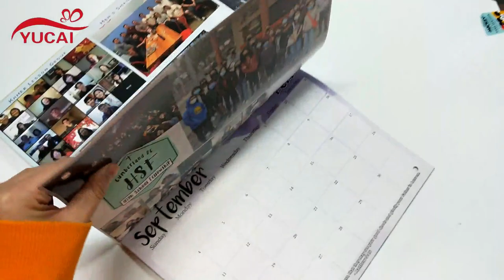Saddle stitch calendar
-Full color printing,customized size
-Fast production time about a week,free sample before bulk order